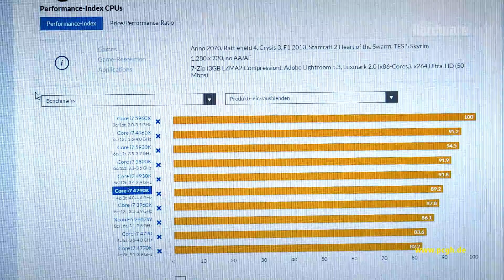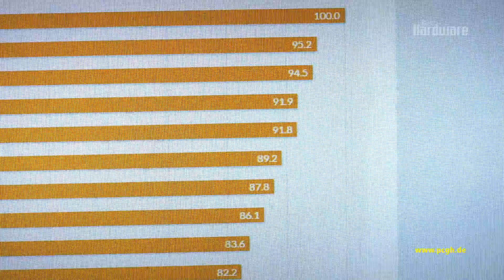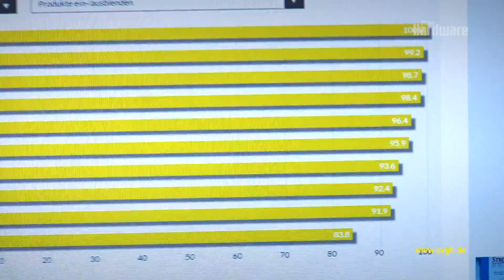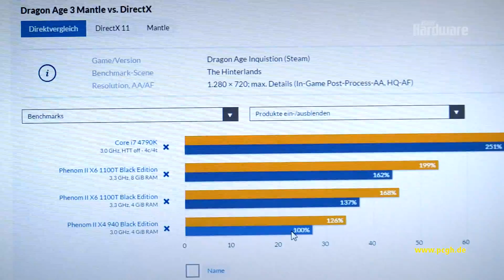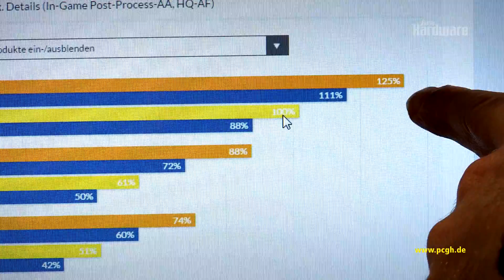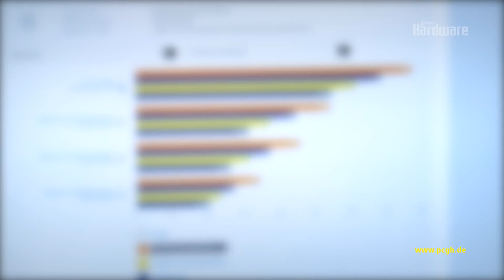Dynamische Benchmarks auf PCGH.de erklärt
Mit dem Redesign unserer Website haben wir auch ein Feature in Betrieb genommen, an dem im Hintergrund schon lange geplant und gearbeitet wurde: Dynamische, vom Nutzer konfigurierbare Benchmark-Diagramme. Da diese bei uns komplett neu und auch Website-übergreifend weitreichender einstellbar sind, geben wir in diesem Video einen kleinen Überblick über die Funktionen und Möglichkeiten.